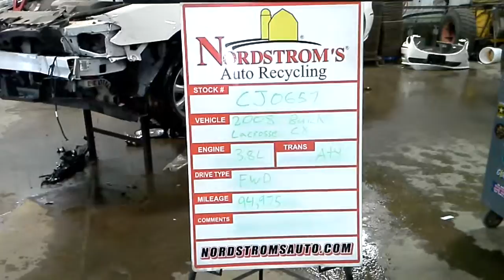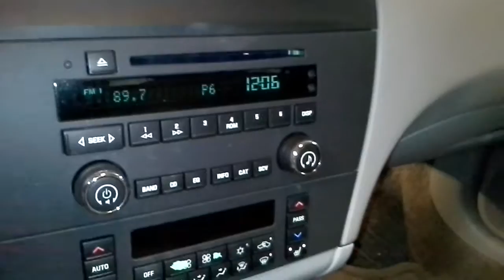PARTS FOR 2008 Buick LaCrosse CX CJ0657